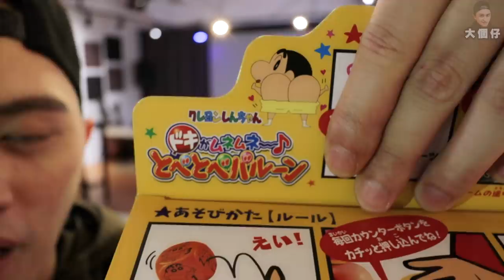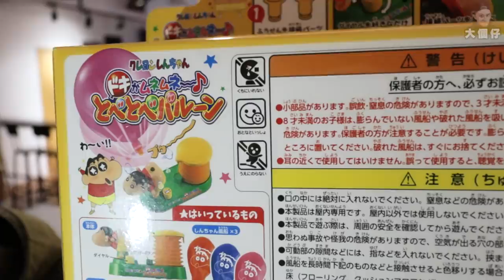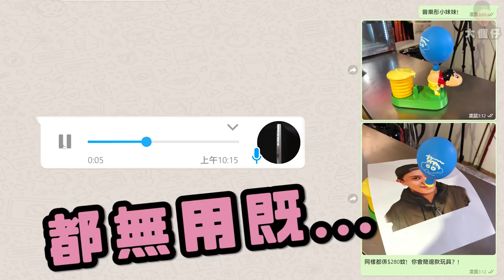【玩具】意淫蠟筆小新玩具？！用屎忽吹氣球！兒童不宜！！新玩具誕生！（內有宅男俱樂部ＫＥＮ）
大家有冇興趣買我個新玩具呀ＨＡＨＡＨＡ！
如果你地有咩玩具想我試玩就留言話我知啦！！